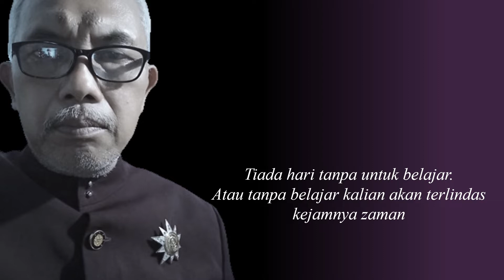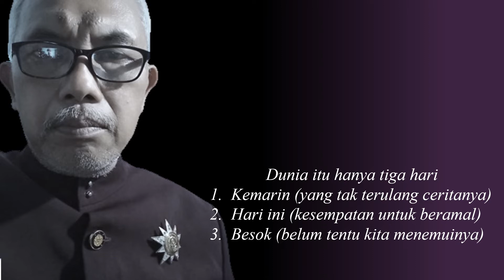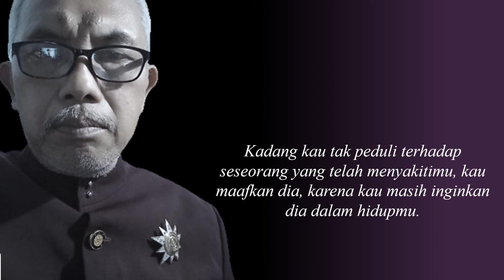NASIHAT HIDUP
Hidup harus penuh kesabaran